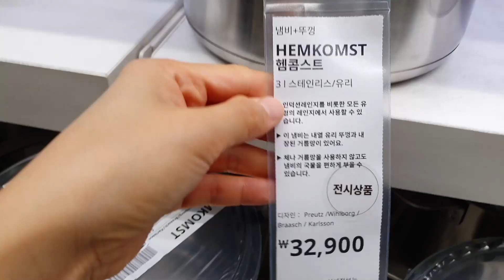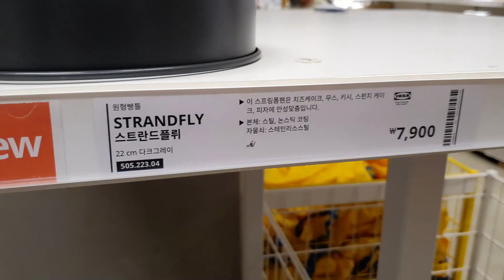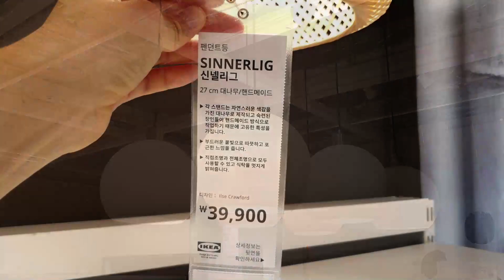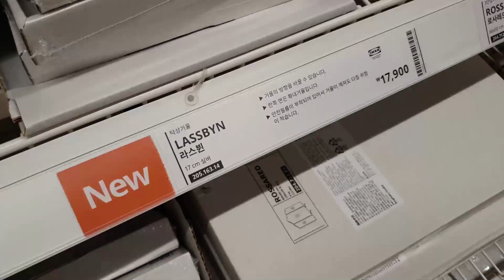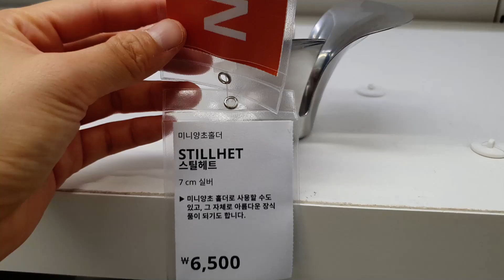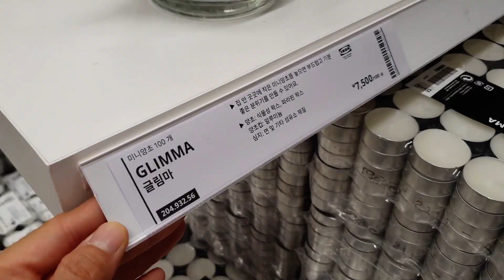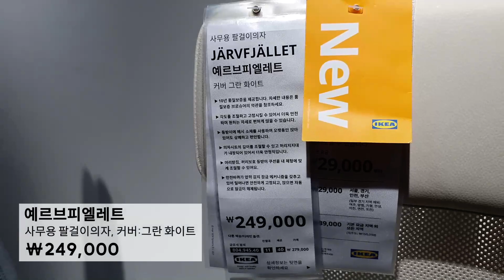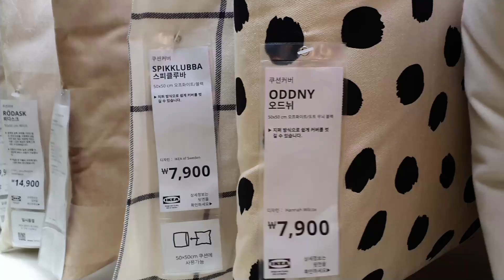가을을 알리는 이케아 신제품 3차 업데이트! 천연소재 바구니와 새로운 냄비 시리즈 함께 쇼핑해요~😉👍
처서 지나니까 공기가 달라졌네요~ 가을 느낌이 나네요!
이케아에는 가을을 알리는 신제품들이 들어오고 있어요.
새로운 냄비 시리즈 헴콤스트와 천연 소재로 만든 한정판 보르단데 시리즈! 실용적 구조의 가구들도 만나 보세요~
저는 추석 세일 소식을 들고 곧 돌아올게요!

🍊귤귤상점🍊
귤귤만의 이케아 '알뜰구매상품' 놓치지 마세요~^^